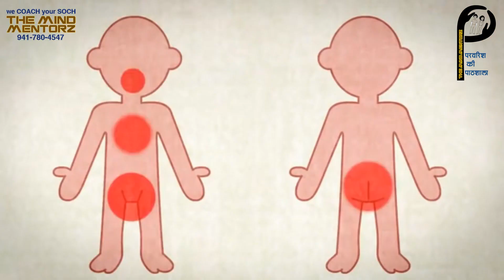Child Abuse - Parental Awareness Initiative. Let's educate & empower our little ones - Dr. Sween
Any intentional harm or mistreatment to a child under 18 years old is considered child abuse. Child abuse takes many forms, which often occur at the same time.

Physical abuse, Sexual abuse, Emotional abuse etc.

In many cases, child abuse is done by someone the child knows and trusts — often a parent's close family friend/ care giver/ or other relative.

A child who's being abused may feel guilty, ashamed or confused. The child may be afraid to tell anyone about the abuse, especially if the abuser is a parent, other relative or family friend. That's why it's vital to watch for red flags, such as:

Withdrawal from friends or usual activities
Changes in behavior — such as aggression, anger, hostility or hyperactivity — or changes in school performance
Depression, anxiety or unusual fears, or a sudden loss of self-confidence
Sleep problems and nightmares
An apparent lack of supervision
Frequent absences from school
Rebellious or defiant behavior
Self-harm or attempts at suicide
Specific signs and symptoms depend on the type of abuse and can vary. Keep in mind that warning signs are just that — warning signs.